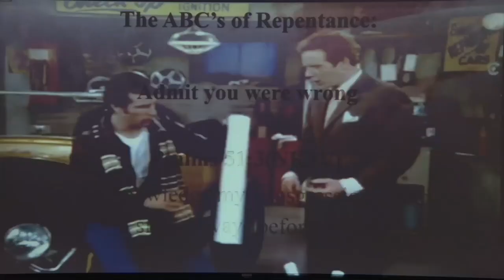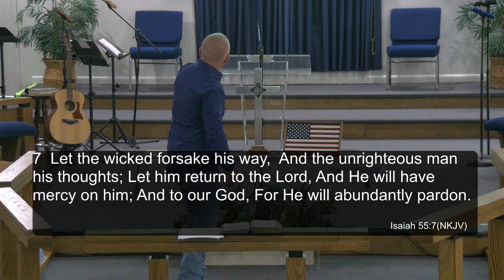Sometimes God Changes His Mind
God says of Himself in Malachi 3:6a  “For I am the Lord, I do not change:…”  I am grateful for that truth!  In a world that is everchanging, we can count on God to be the same in His attributes, as well as His purpose for mankind.  That being said, we do find times in the scripture where God changed His mind.  The story of Jonah and the Ninevites is one of those.  Let’s take a closer look at what prompted the never changing God to change His mind.